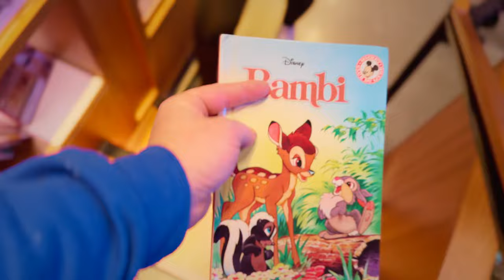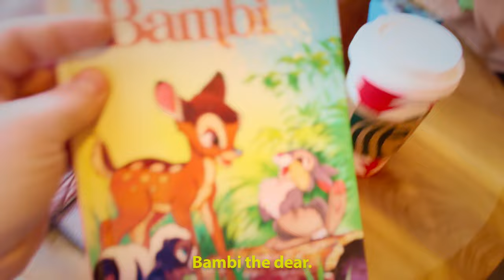A winter weekend.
Here is what look like a winter weekend with our family. It's a snowy and cold week end and we 're going to spend the family weekend together ice skating and playing in the snow.